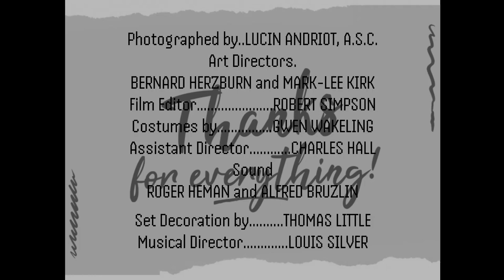Thanks for Everything (1938) Title Sequence